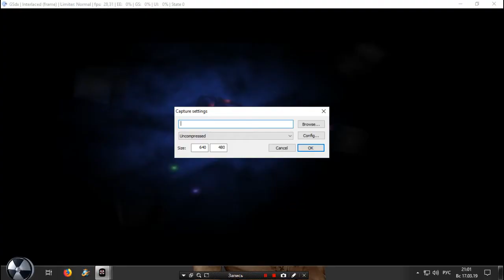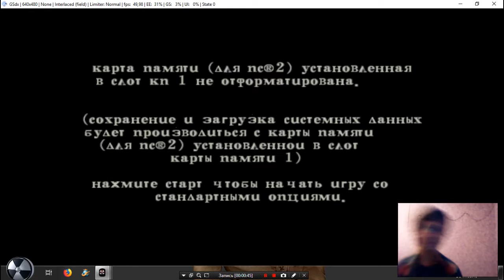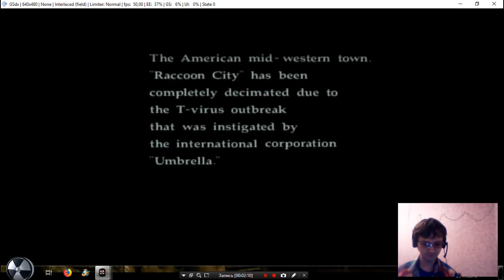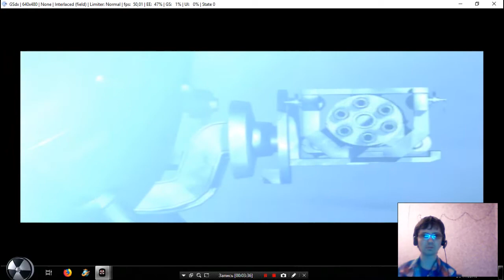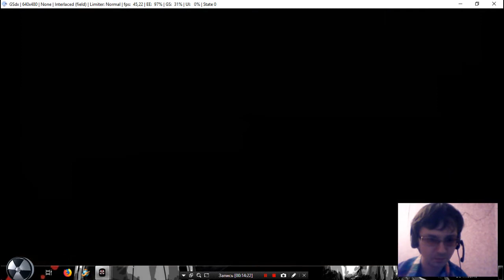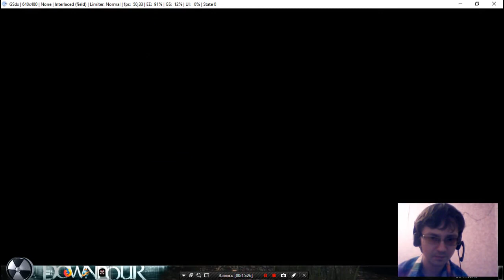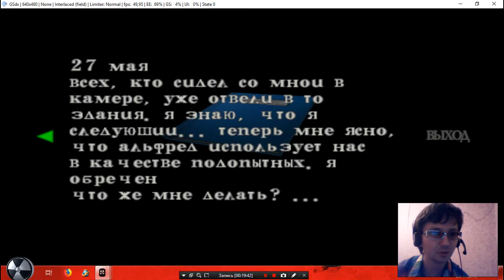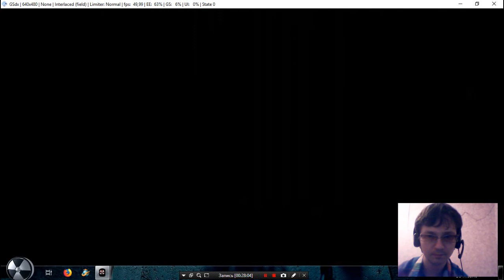Прохождение Resident Evil Code Veronica,часть 1,прибыли на остров